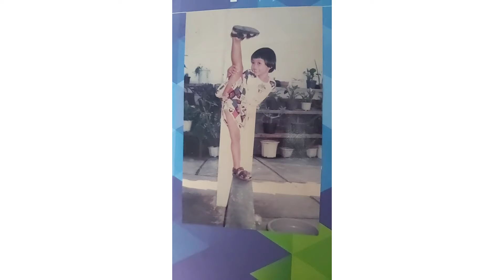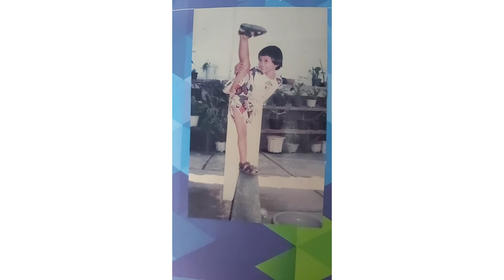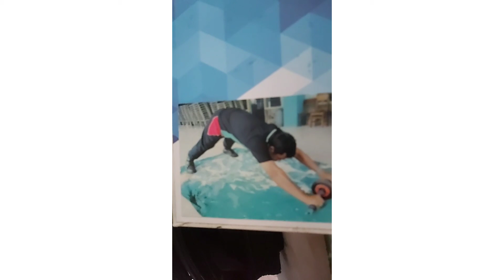MELATIH OTOT AGAR KUAT